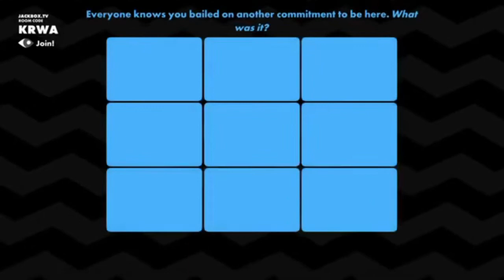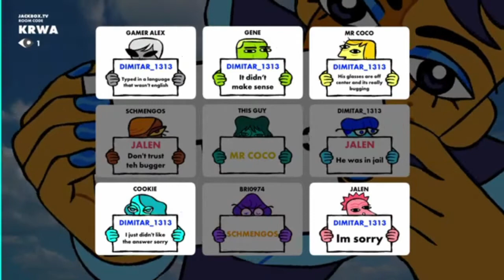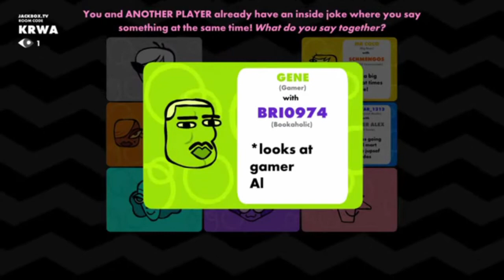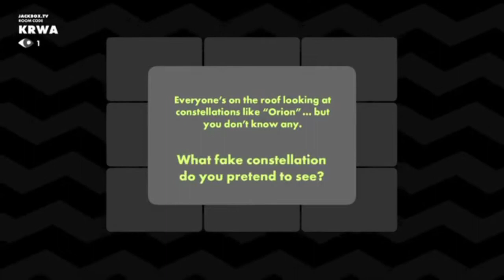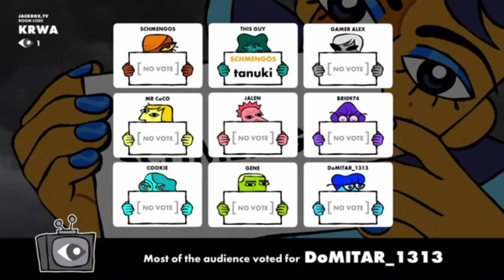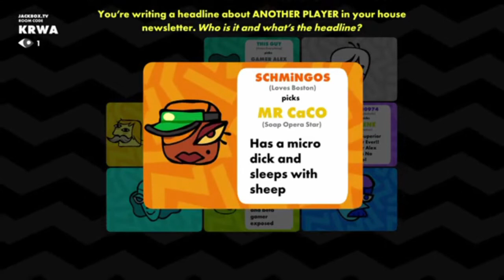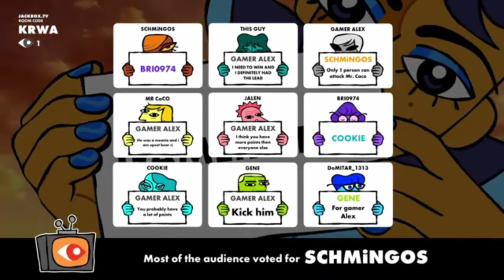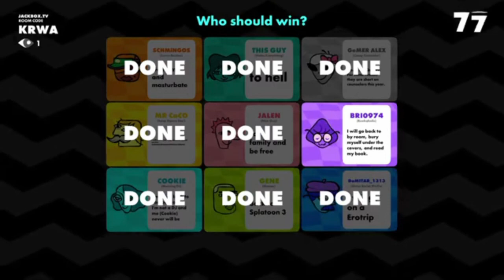My First Roomerrang Match Was Insanity!! (Jackbox Party Pack 9)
hi guys in this vid I show you guys my first roomerrang round and it was crazy. It comes down to the final round with a 1 point difference between who wins. You got to watch the whole thing to see how it all unfolds
if you missed the stream where this clip came from, you can watch the whole thing